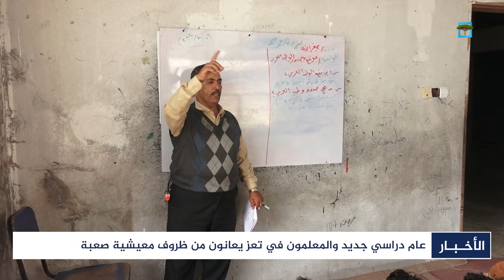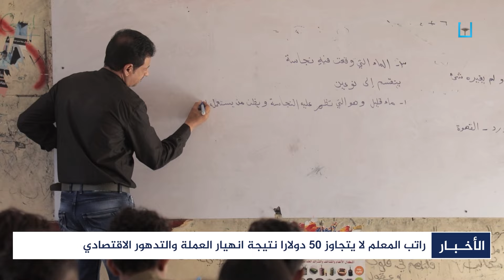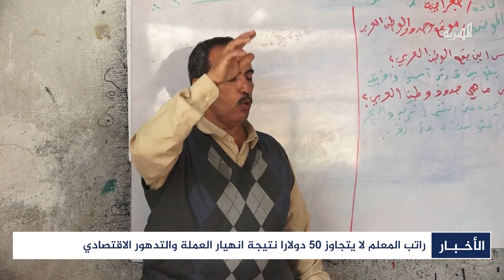عام دراسي جديد.. لماذا تتجاهل الحكومة معاناة المعلم؟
في محافظة تعز يعود الطلاب إلى مدارسهم مع بدء العام الدراسي الجديد، في ظل عقبات كبيرة، تواجه العملية التعليمية والمعلمين وظروف تزداد تعقيدا يوما بعد يوم.